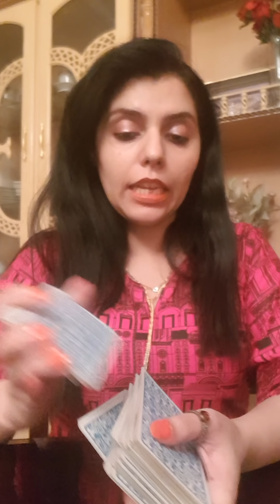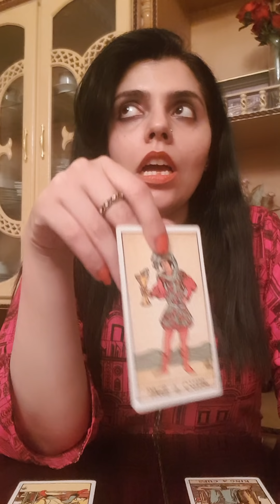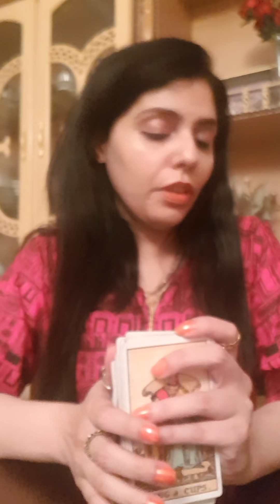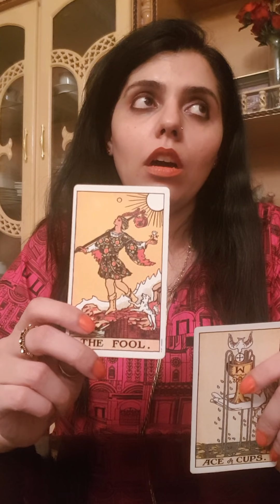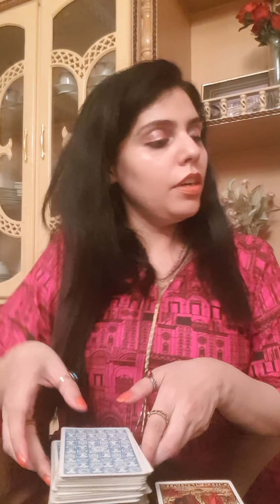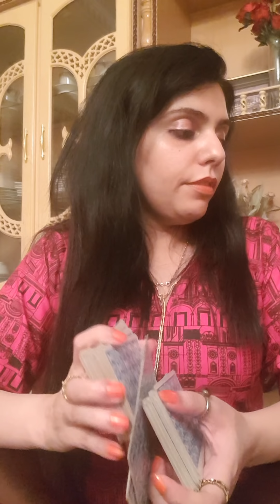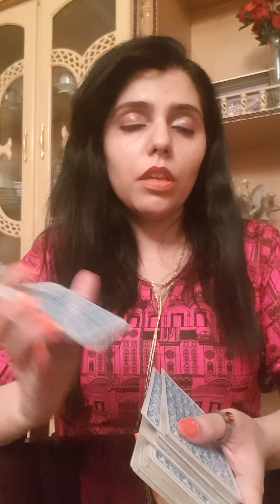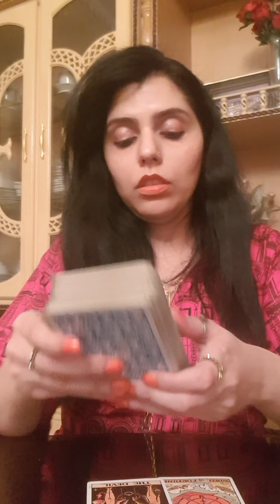Weekend LoVe reading (24-25-26 august2018)All signs : time stamps in description box !! Part1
Time stamps
Scorpio : 0:28
Pisces : 8:14
Cancer : 16:13
Aquarius : 18:40
Gemini : 22:54
Libra : 25:08
Sagittarius : 28:23
Leo : 31:48 ( remaining in part2 : sorry for inconvenience)
Aries : part 2
Taurus : part 2
Virgo :part 2
Capricorn: part 2